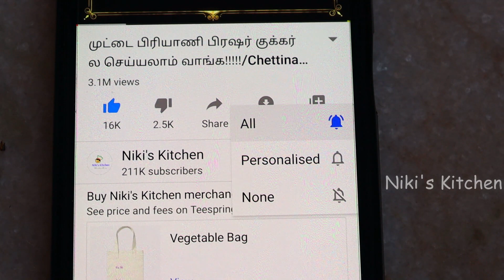கோபி மஞ்சுரியன் கிரேவி செய்வது எப்படி?/How to make gobi manchurian gravy in tamil/Niki's kitchen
gobi manchurian gravy, gobi manchurian, hotel style gobi manchurian gravy, side dish for chappathi, how to make gobi manchurian gravy recipe in tamil,
cauliflower manchurin gravy recipe, gobi manchurian gravy recipe in tamil, gobi manchurian gravy recipe in tamil,niki's kitchen gobi manchurian gravy recipe in tamil,
chinese gobi manchurian gravy recipe